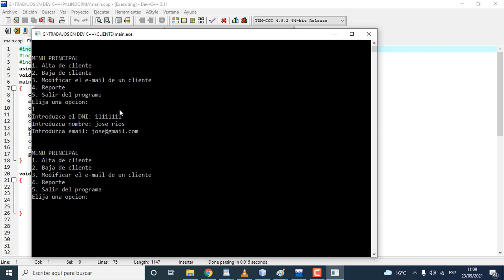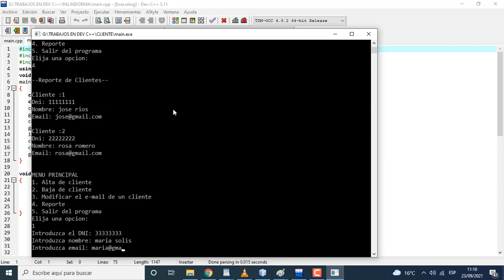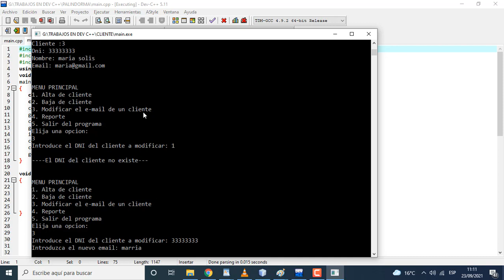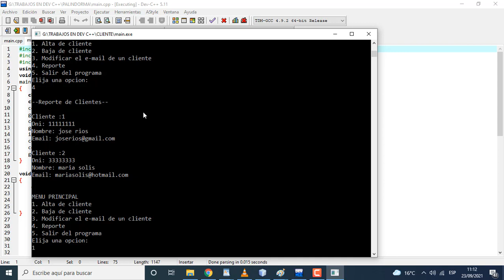Programa en C++ para almacenar la informacion de 20 clientes, utilizando struct.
Desarrollar un programa para almacenar la informacion de 20 clientes, utilizando struct.
const int KMAX=20;
typedef char TDNI[15];
typedef char TCadena[80];
typedef struct{
TDNI dni;
TCadena nombre;
TCadena email;
} TCliente;